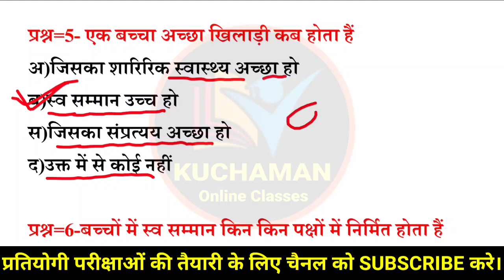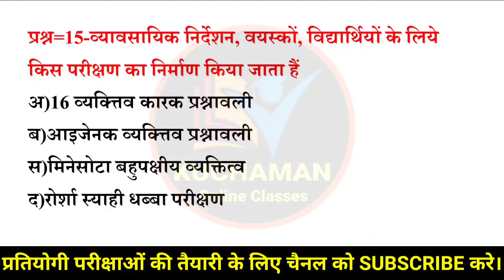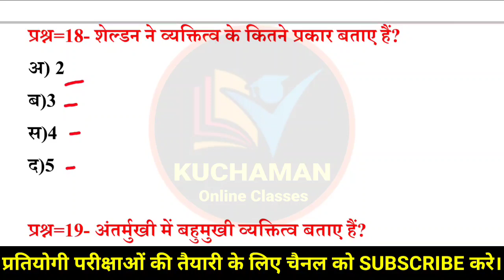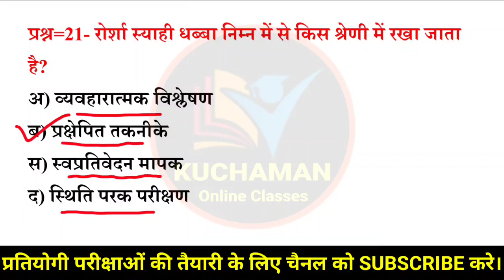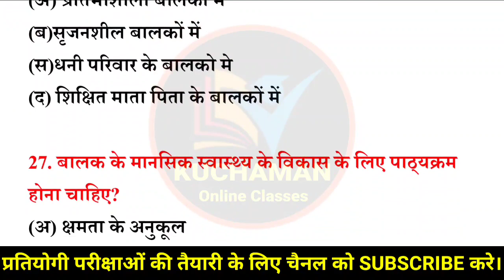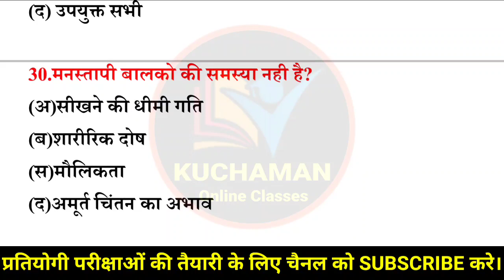व्यक्तित्व । Personality Questions । व्यक्तित्व के महत्वपूर्ण प्रश्न । Psychology Questions